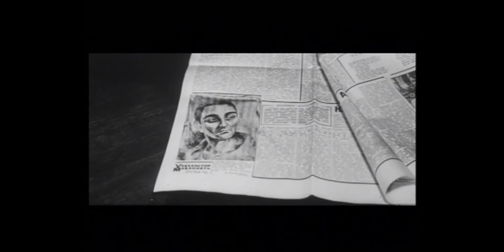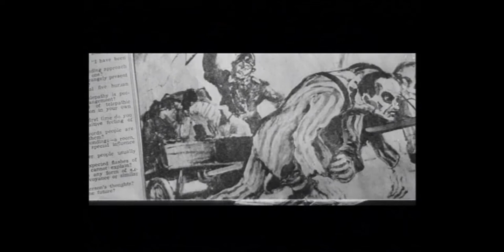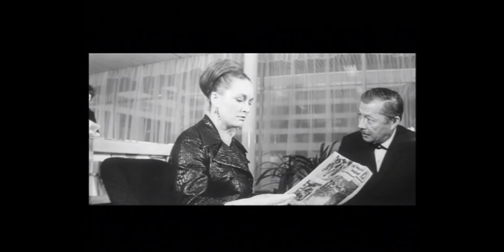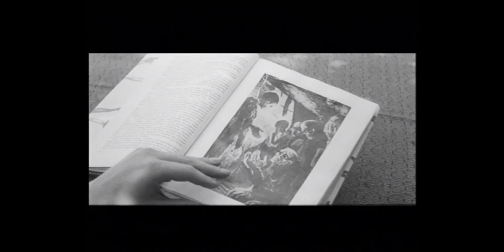1968 Фильм Ватан фарзандлари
1968. "Ватан варзандлари". Режиссер-постановщик Латиф Файзиев.